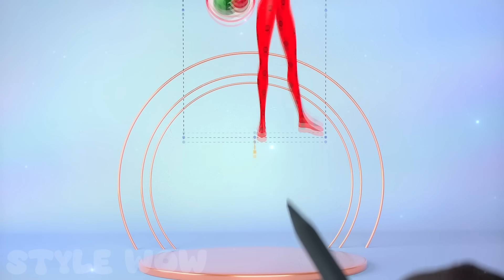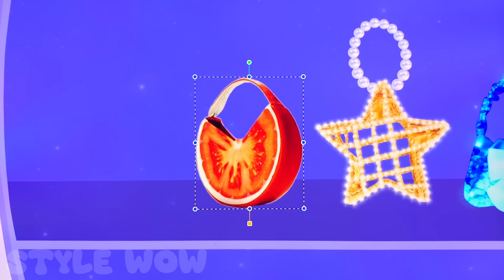Wednesday, Ladybug, Peach & Disney Princess Get NEW FASHION | Style Wow